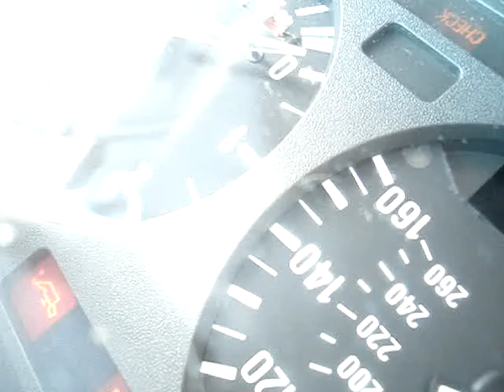Bmw Noise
Idk Wtf this is